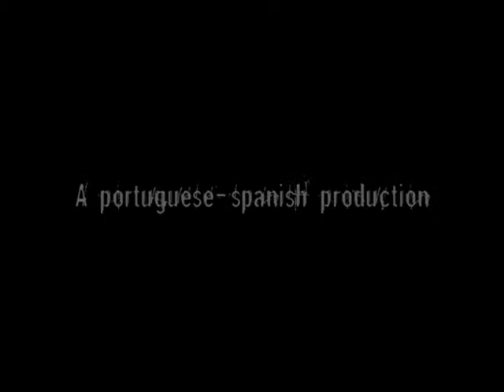Mais Cafe | Trailer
A luso-spanish production featuring João Abel and Luísa Sappage.
Directed by João Inácio, Alvaro Pinillos, Saray Martín, and Irina Ferreira.